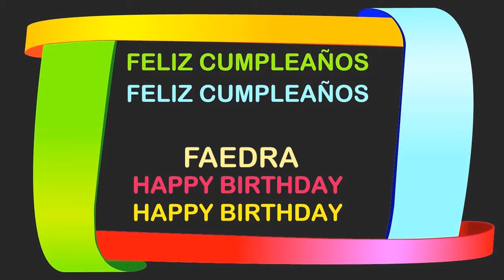Faedra Birthday Postcards & Postales